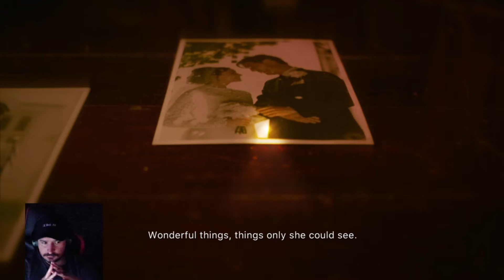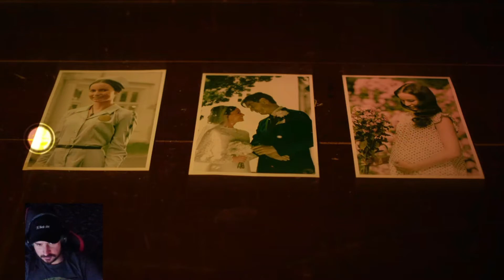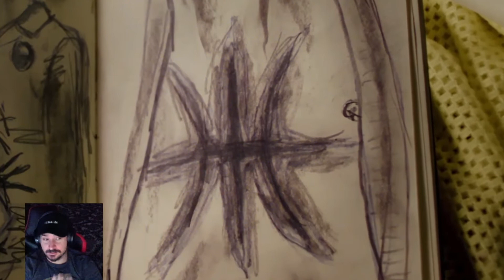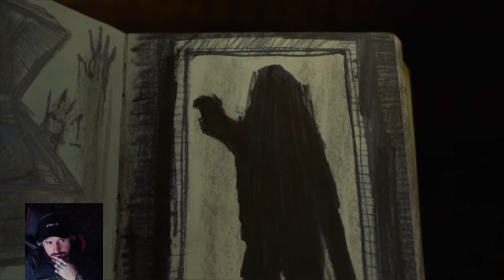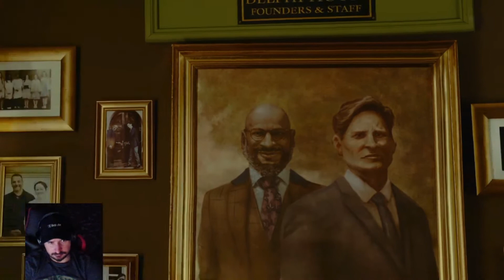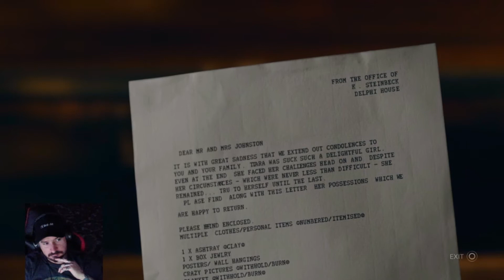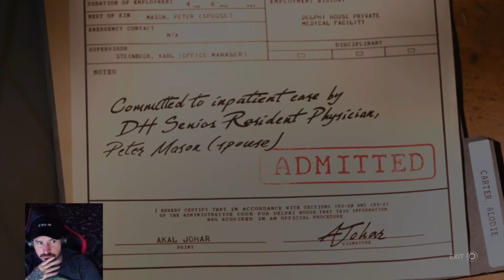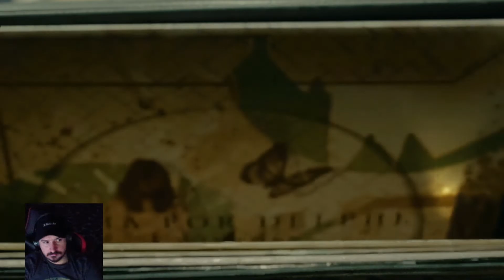Whats In The Box? - Erica - Part 1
Lets play the game called Erica, this is a kinda of a choice base game live action kind of style game... Idk what the story holds or what outcome my choices will shape the world around me but we are about to find out in the  part 1 lets play of erica!

Check me out on Twitch at TattsForlife, I go live daily 10:00 pm.. come join the fun!